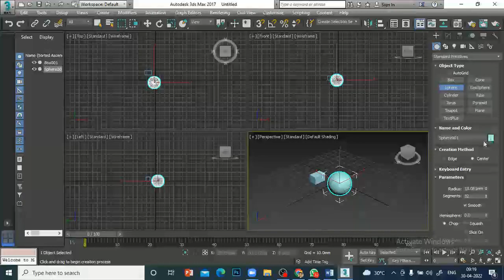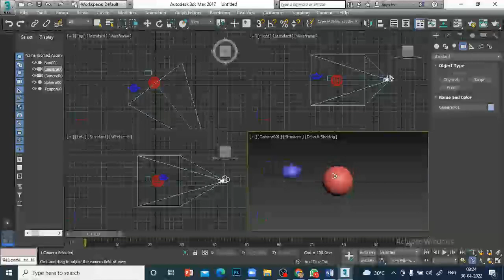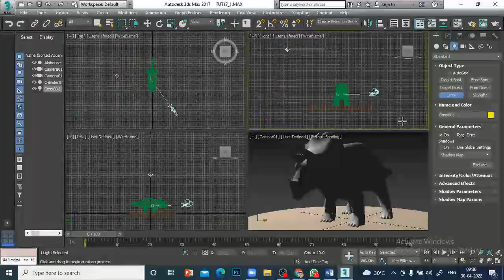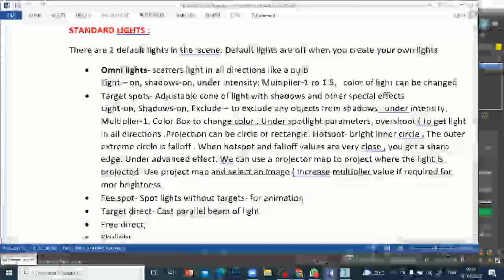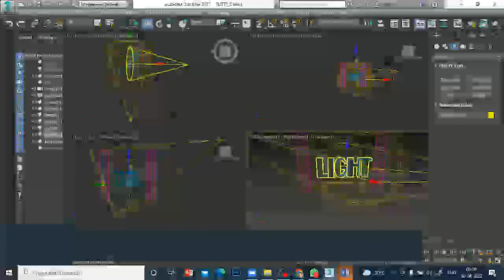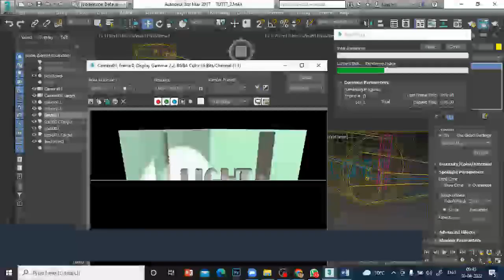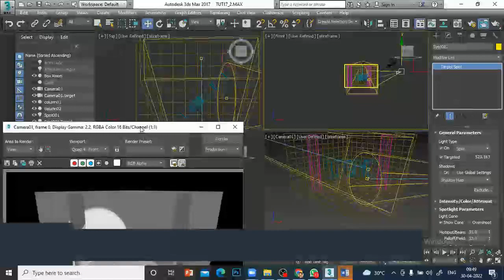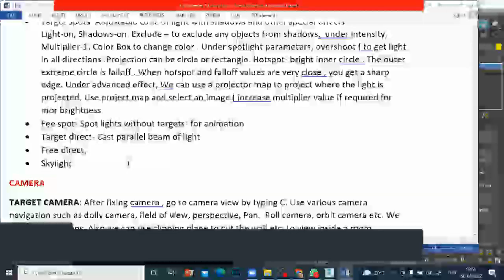3ds max-12 Camera and lights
3ds max-12 Camera  and lights, 3ds max tutorial, 3ds max basics, 3ds max class,